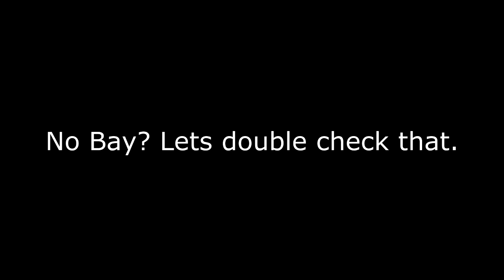Halo CE - Battle Creek Anniversary (Video by (SBB) ßlitz) [HD]